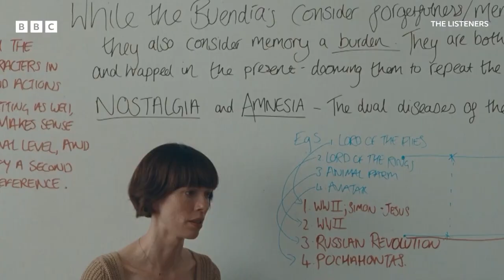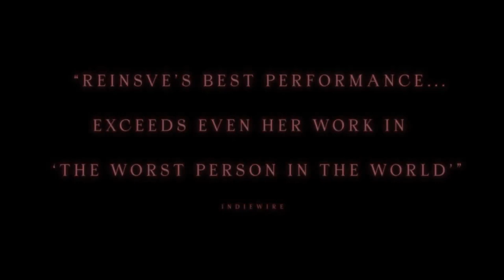Trailers, 09 11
DANES: ICE AGE 6, THE LISTENERS, ARMAND.